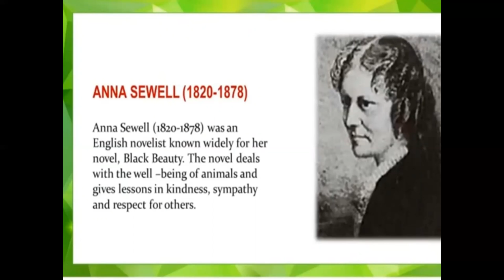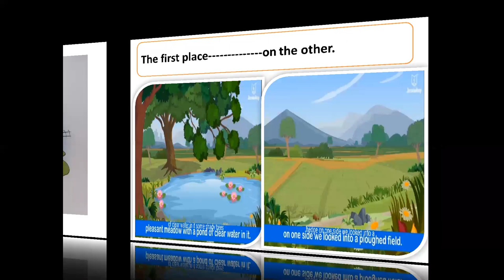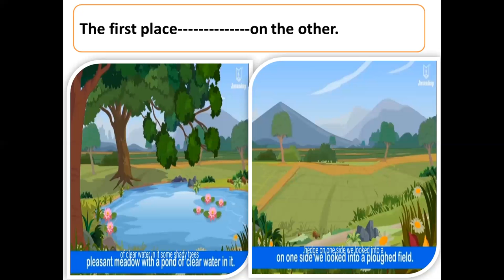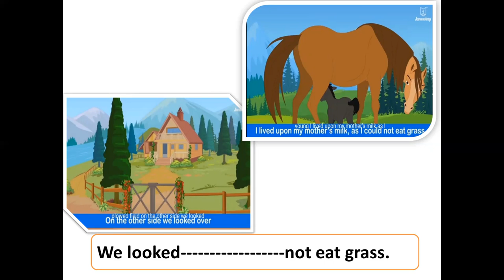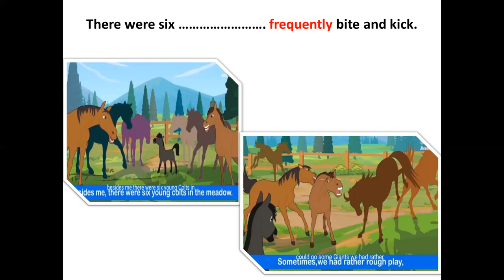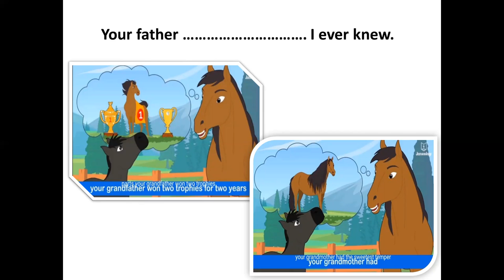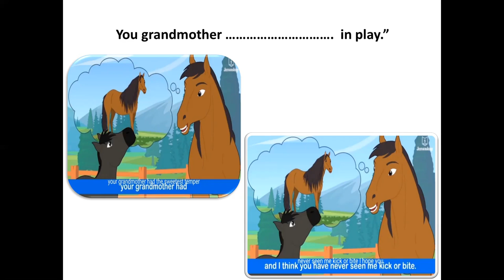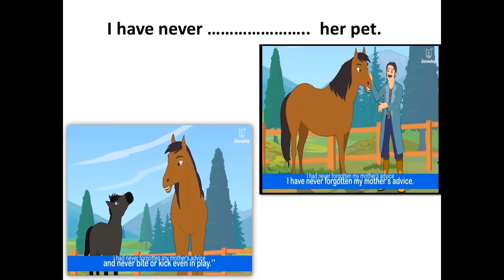My Early Home first part